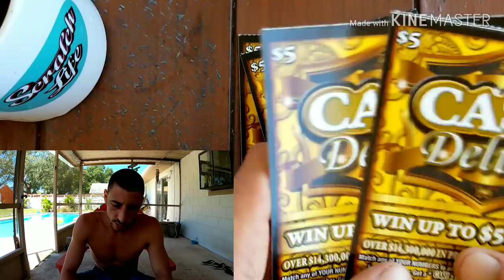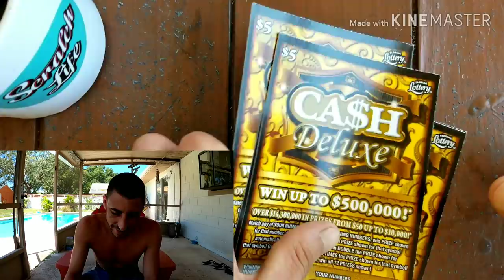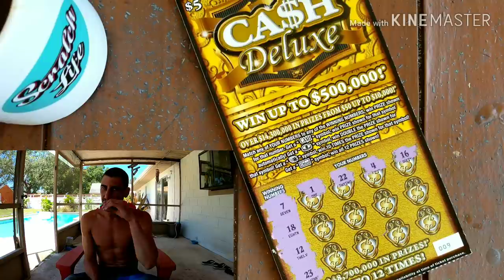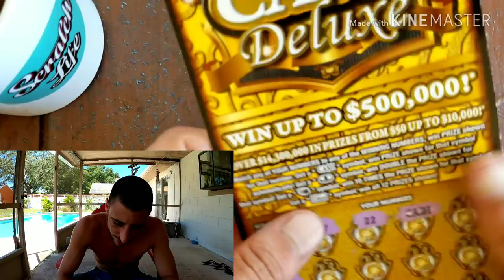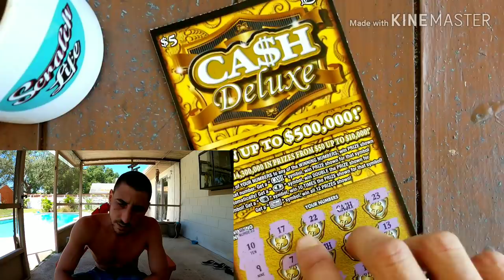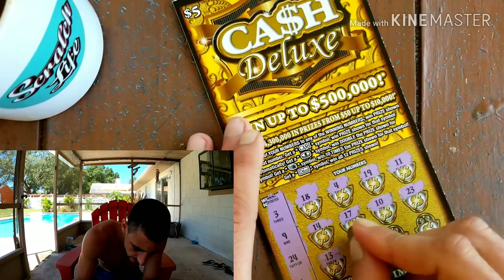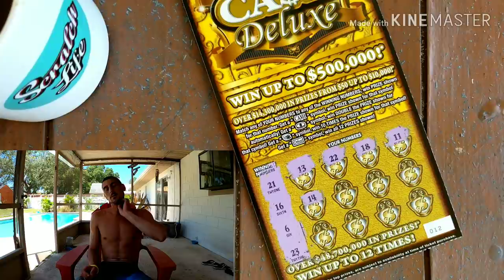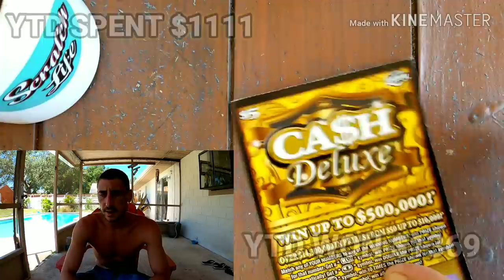Cash Symbols!!!Cash Deluxe Scratch Off Tickets |Florida Lottery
4x$5 Cash Deluxe scratch off tickets florida lottery
Store: